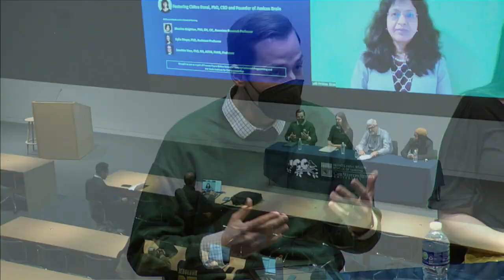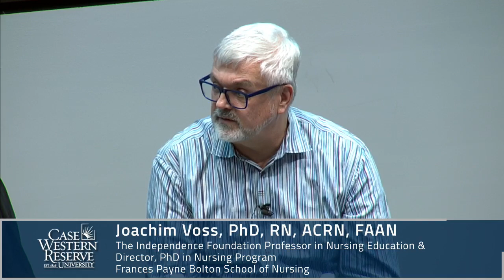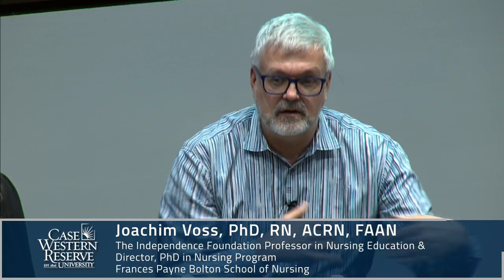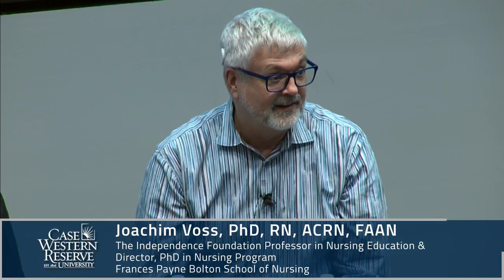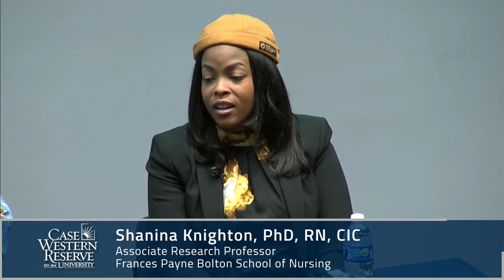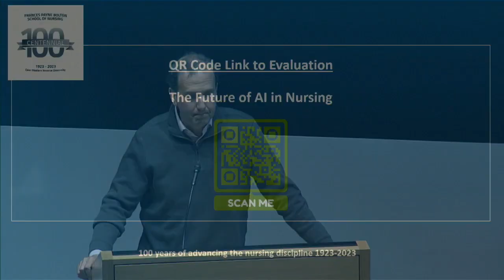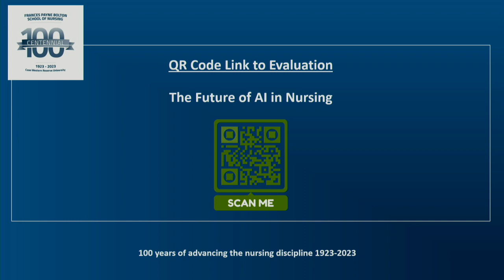Centennial Event: The Future of AI in Nursing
The School of Nursing, in partnership with the Veale Institute for Entrepreneurship, hosted a panel discussion on the research, clinical, teaching and societal implications of artificial intelligence in nursing featuring Chitra Dorai, PhD, the CEO and founder of Amicus Brain, along with FPB faculty members Shanina Knighton, PhD, RN, CIC, associate research professor; Kylie Meyer, PhD, assistant professor; and Joachim Voss, PhD, RN, ACRN, FAAN, professor and PhD program director. The event was also held April 25